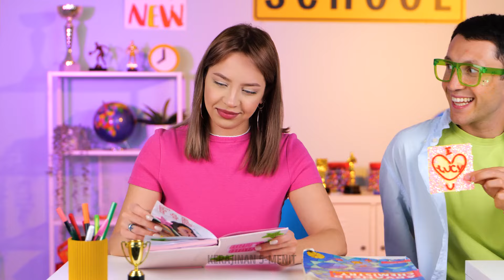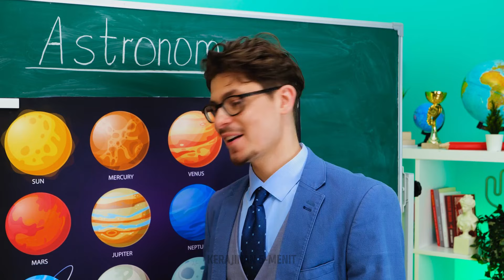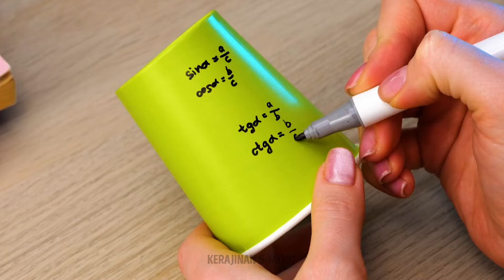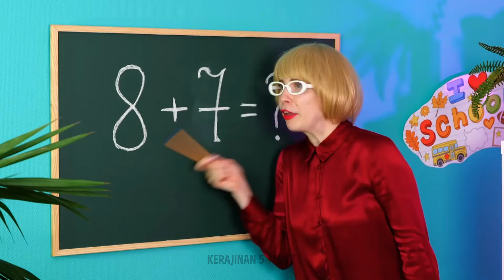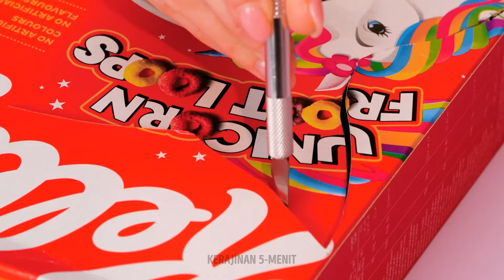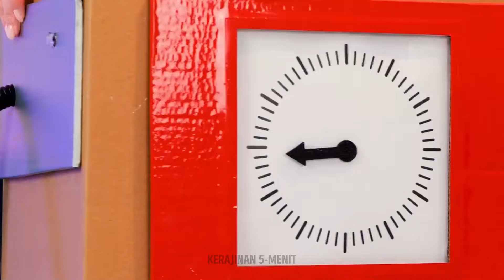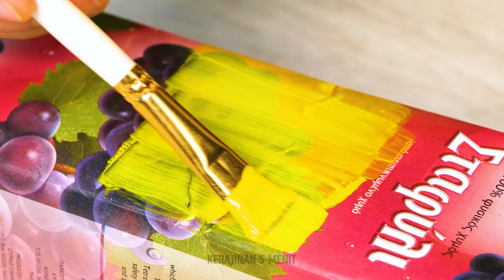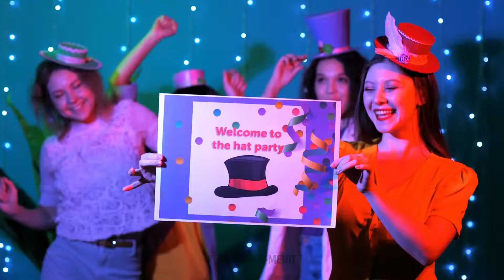IDE KERAJINAN KARDUS KREATIF YANG BISA DIBUAT DI RUMAH 📦🌟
Bergabunglah bersama kami dalam mengubah karton biasa menjadi kreasi luar biasa! Dari penyelenggara DIY hingga proyek seni yang menyenangkan, bebaskan imajinasi Anda dengan karton. 🎨✨